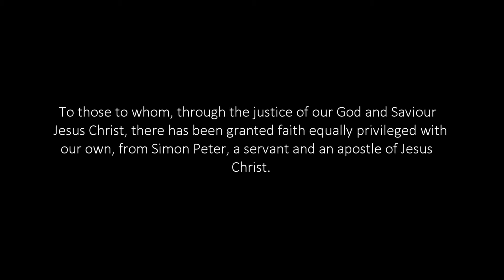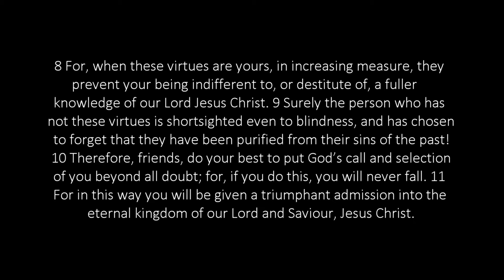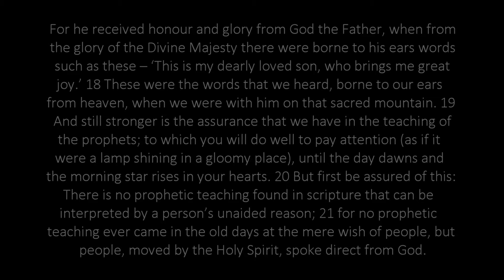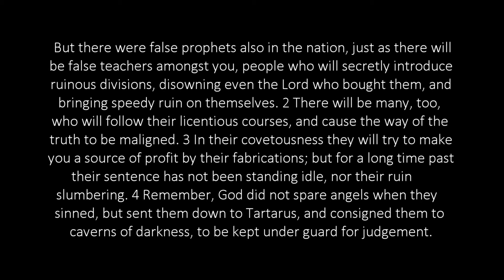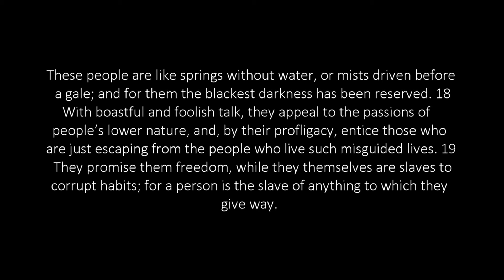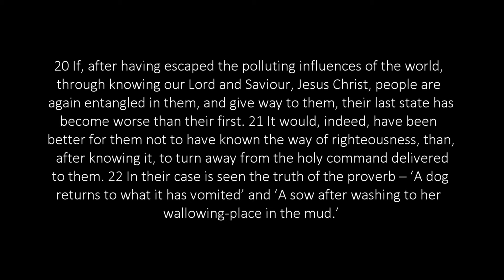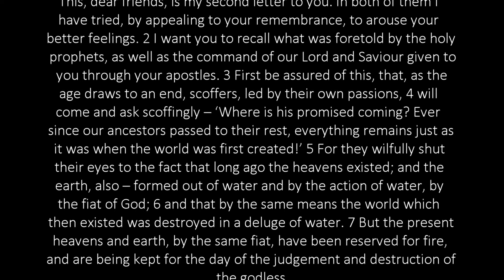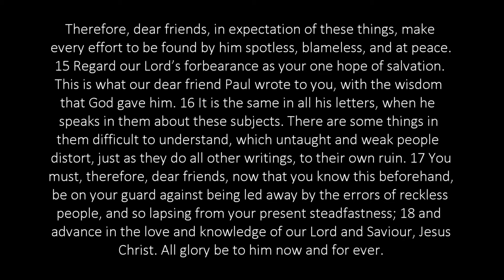2 Peter | Audio Bible with Words | Letter to the Gentiles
2 Peter is an intense, passionate speech addressed to the same church communities as 1 Peter. Peter challenges Jesus' followers to continue to grow in their faith, love, and service to God and be ready for Jesus' return.

This translation is from the Open English Bible. All of the text of the Open English Bible is deeded into the public domain under Creative Commons Zero license. Any issues that readers may find with particular phrases of translation, should be taken up with the OEB.